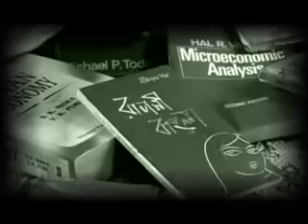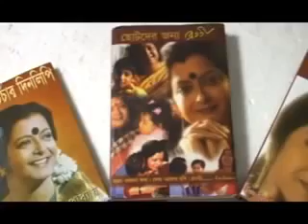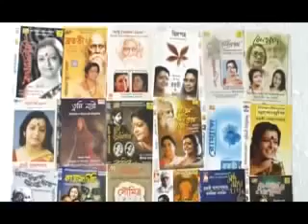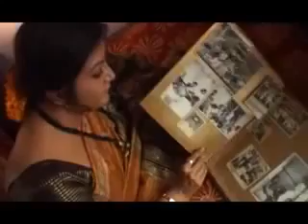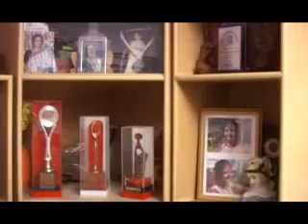Bratati Bandyopadhyay l Documentary l Aami Sei Meye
Bratati Bandyopadhyay A Documentary 2009